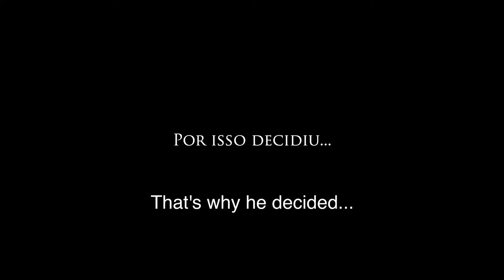BTF TRAILER 2016 1080p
July 28, 1987 - Hospital D. Estefânia, João is born. The joy and emotion that is part of these events leaves room for consternation... João has spina bifida, although this is not the reason for the despair of the young parents... it is between life and death ... Spina Bifida is a serious congenital abnormality of the nervous system, it develops in the first two months of gestation and represents a defect in the formation of the neural tube. Neural tube defects are a major cause of infant mortality. In the world in general, the incidence is estimated at 1 in 1,000 newborns; However there is still no statistical data on the incidence of Spina Bifida in Portugal. Days, hours, minutes and seconds of anguish gave way to a fantastic event ...